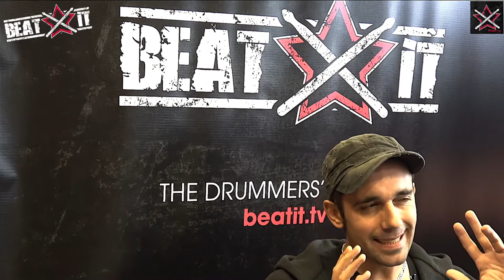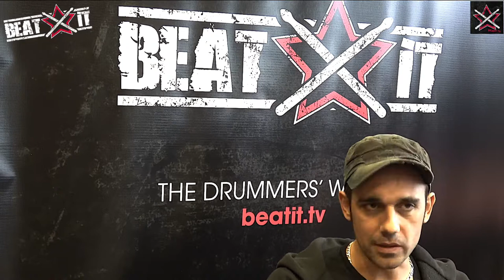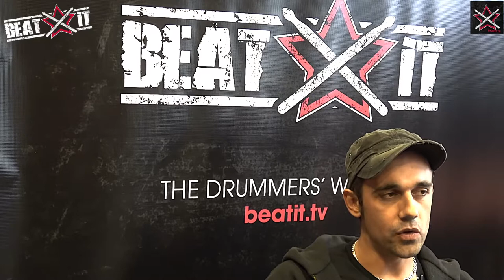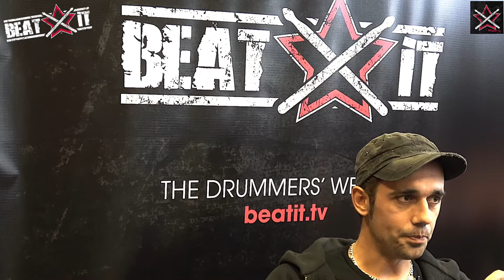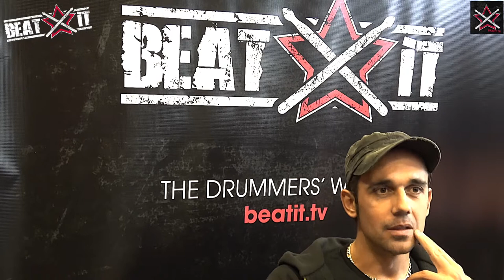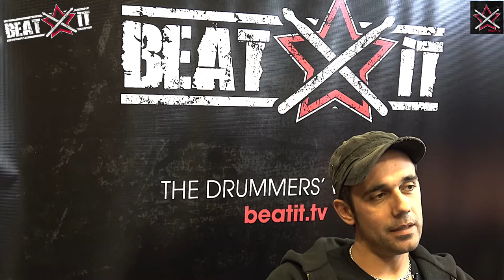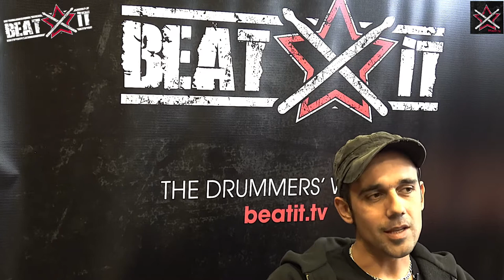Drum Fest 2017: George Kollias Interview for BeatIt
Here is Greek extreme drumming master George Kollias in an interview for the drummers' Shot during the international Drum Fest 2017 festival in Opole, Poland.

“I was impressed and inspired by the participants of the Young Drum Hero contest. Really inspired. I’m not saying it to support the contest. Watching young drummers going up there and killing it and performing the best they can. I know they were stressed out, I know they couldn’t use their own drum sets. It’s a big deal and hats off to everybody who was a part of it. I was very impressed, especially by some of the drummers, which is normal. The 10-year-old guy [Mikołaj Siciak] – insane! I hope to meet him later and give him a little extra push to inspire and help him. I think you’re about to witness a great drummer in a few years. And many other people. The two ladies [Dagmara Karandys, Natalia Krząkała] were amazing! A few more guys, the variety of styles… I loved how some of them covered different styles as well. They played a pop tune and then a jazz tune.

I want to show those who come to my clinics that we’re not only about speed for what I do. It is fast, aggressive music, but there’s a lot of groove and great drumming in there. It’s the music that drives the drummer. We call it extreme death metal but, to me, it’s extreme drumming. It’s a form of music that everybody should get involved in. I also try to motivate everybody to get involved in different styles. The metal guys play some jazz, funk and all that stuff. Also, the funk and jazz drummers play some metal. You kinda see the first version. I see a lot of metal drummers trying to get involved in different styles but not so much the opposite. I want to break this barrier and bring people toward music. Like I said many times, speed will always be mainstream. Some players say: ‘I like to groove but I’m not a big fan of speed’. I’m like: ‘Name your favourite drummers’. They name super fast guys.

To me, Buddy Rich was doing what extreme metal drummers are doing today. It was super intense, super fast, aggressive. Of course, some lower dynamics as well, but there was a lot of aggression and intensity in his music. Tony Williams as well. You know, all these greats. Drumming is one thing for me. I try to motivate people and myself to play different styles, become a great drummer and have fun. I mean, it’s great fun to play different styles anyway.

We get a lot of blame about the trigger thing. They say it’s only about speed and stuff. To be honest, it’s our fault because I see many kids on YouTube excited about 250 or 300 b.p.m. This is stuck in their heads. When I try to explain to them that it’s not about speed, I’m not trying to tell them not to play fast. That’s what I’ve been doing since I was really young. I mean, don’t get stuck only with this part. It’s music and you should play fast if the music calls for it. It’s not a competition. We’ve said it many times. Although I support speed, I try to make people a little bit more flexible with other styles as well.

We’re writing a new Nile album. We’ve got four songs so far and a lot of other ideas on the table. I push everybody back a little bit because I was moving to a new studio and it was a three-month transition. Everybody expects me to get some demos going when I get back. I’ve got some ideas, but I haven’t recorded anything for the pre-production yet. That’s the main focus. The solo album. Yes, I’ve got some songs but I’m not focusing on that. I wanna do my best for the new Nile album and push it. We will try to raise the bar big time. It’s gonna be very challenging and I wanna focus 110 per cent on that. I’ve got many clinics right now. After this, I’m going home for two days and then back to Europe: Brussels, the Netherlands, Germany, the Czech Republic, Slovakia, Hungary. I’m gonna relax in December and I’m gonna make it a month off so I can focus on my band. In February, I’ll try to get some more clinics going. I love being everywhere."